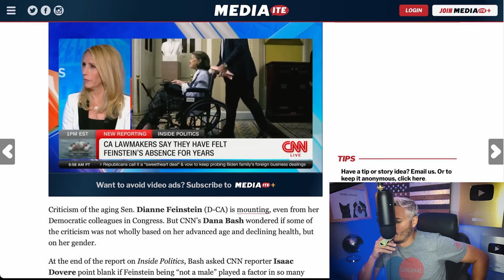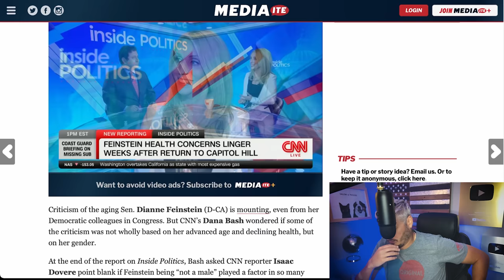CNN Says It's SEXIST To Criticize Feinstein | The Kyle Kulinski Show